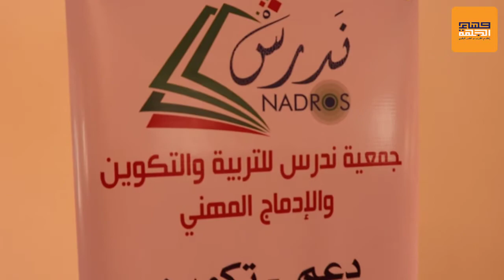أشغال ملتقى الطالب المنظم بشراكة بين جسور وندرس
ملتقى الطالب المنظم بشراكة بين منصة الشباب جسور وجمعية ندرس للتربية والتكوين والإدماج المهني يوم الخميس 01 يوليوز 2021